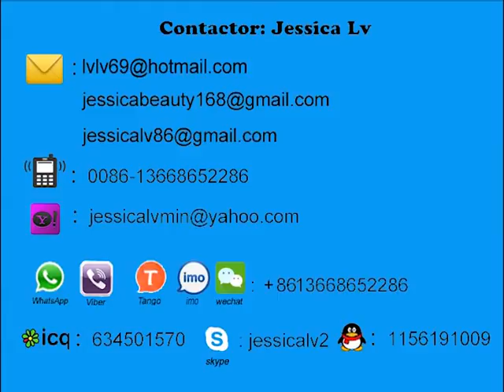eps foaming food container production line jessica